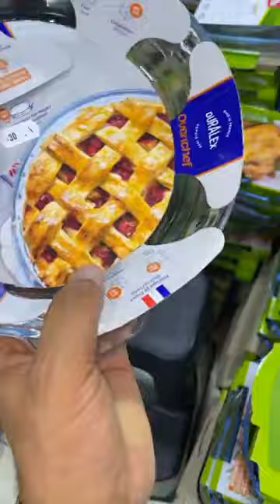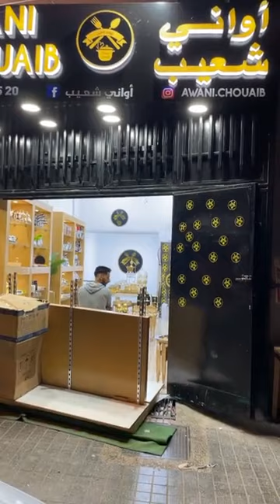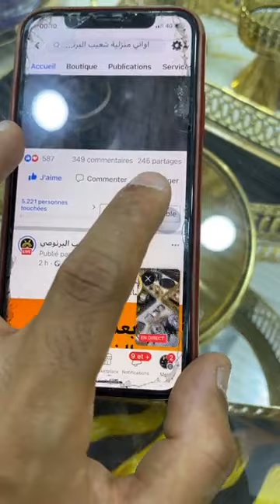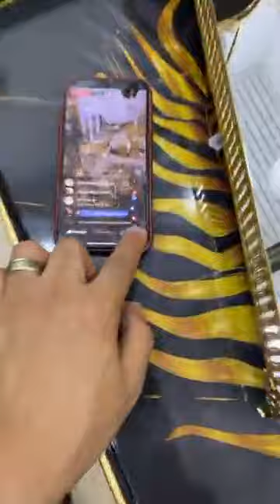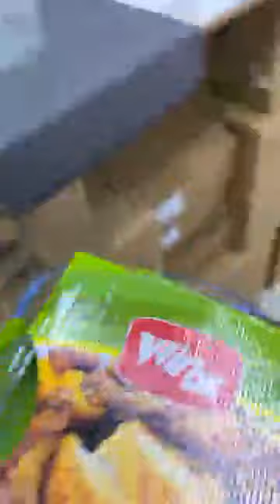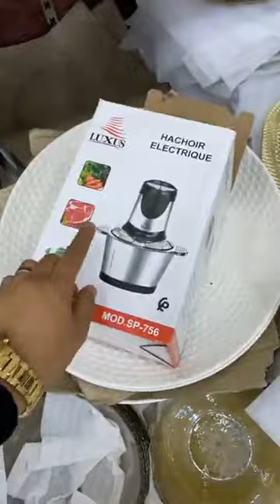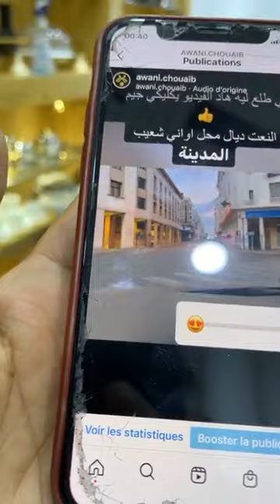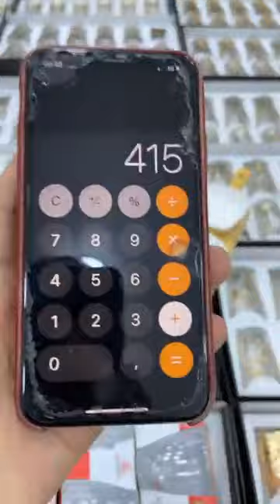لايف كل هرس دك دك😱عند أواني منزلية شعيب بالمدينة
هاام🚨🚨
هاهو الجديد جا ليكم✅

⛔️⛔️الجديد مع أواني شعيب ⛔️⛔️

للمزيد من التفاصيل تواصلو معنا على
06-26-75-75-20